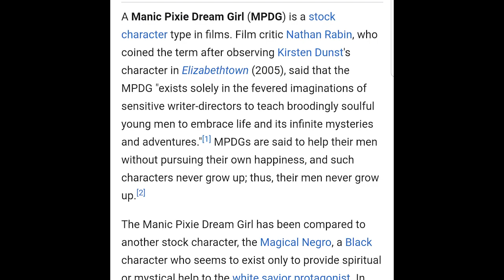Gold Akanbi - The Misunderstandings of the Other Side